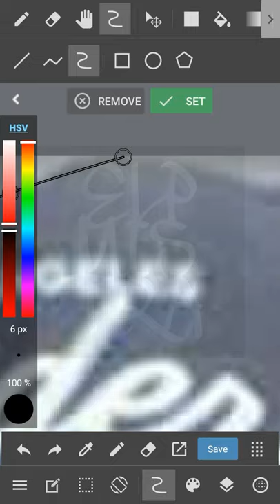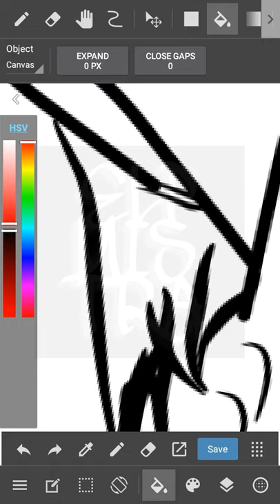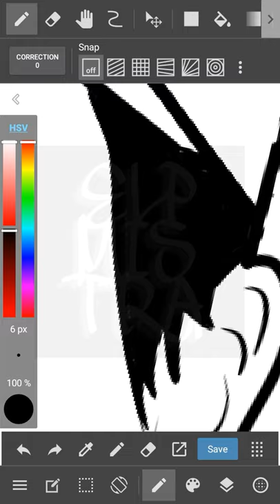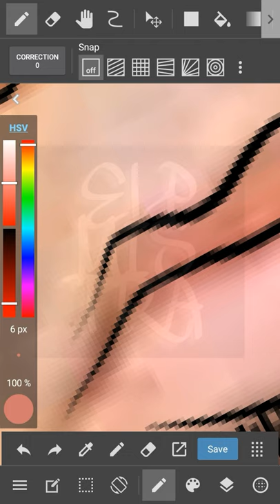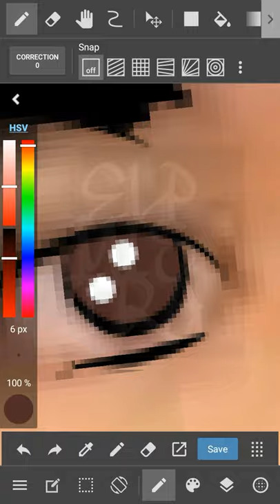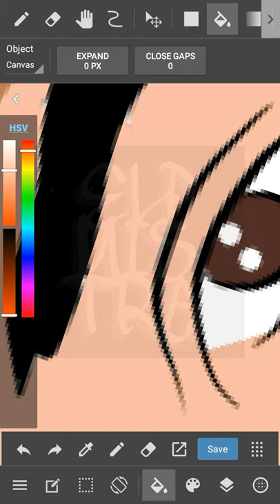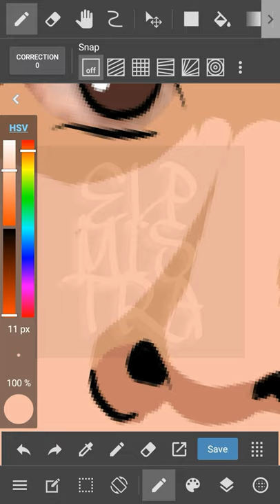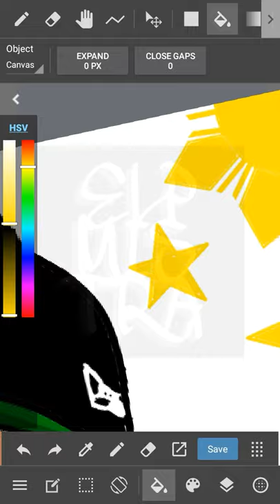Elpmis Tra - Gloc 9 Vector Art using Medibang Paint | Fan Art #2